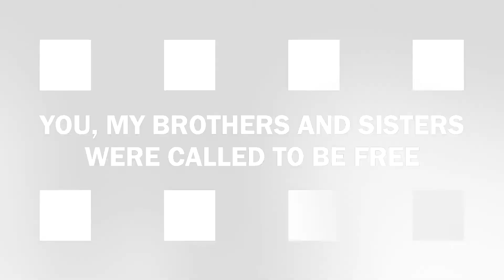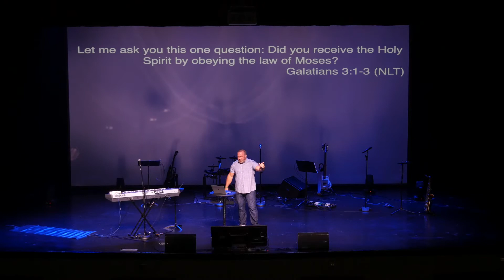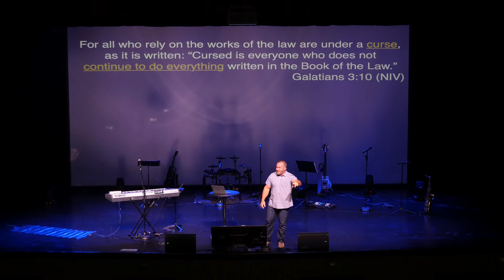10-18-2020 Galatians - Part 3 - Grace - 10AM - Teaching